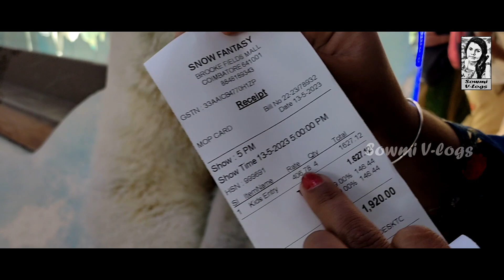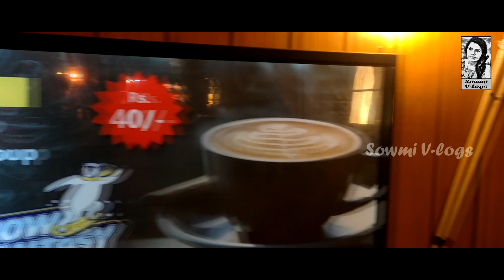BAD👎 or GOOD👍 Snow Fantasy Coimbatore Brookefields Mall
Recently we visited Snow Fantasy World at Coimbatore Brookefields Mall, and we made video out of it. We had lot of fun over there and this video also came with lot of memes and funs. Hope you will enjoy this video.